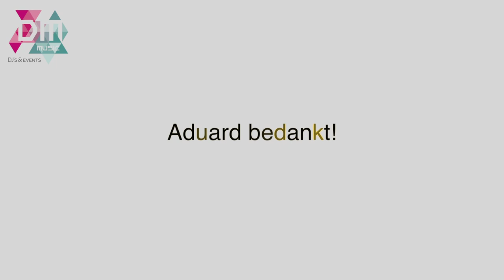Aftermovie Feestweek Aduard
Feestweek Aduard 9 Augustus 2014 met Tim Douwsma, Mike & Collin, Kevin Paré en natuurlijk DJ Martijn & Martijn.